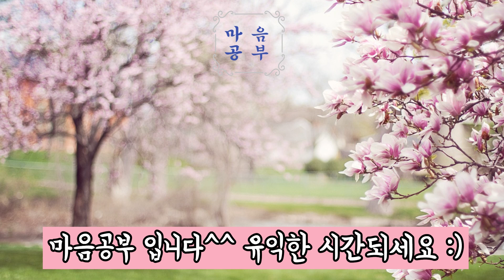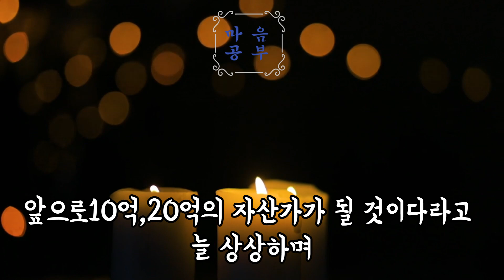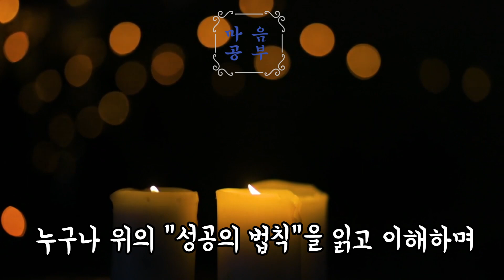부자와 가난한 자의 5가지 차이점 부자 가난 차이 부자의 사고방식 가난한 사람의 사고방식 가난한 사람들의 습관 생각의 힘 쓴소리 조언 철학 삶의 지혜 인생명언 오디오북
🍎쿠팡 총알배송쇼핑하기~